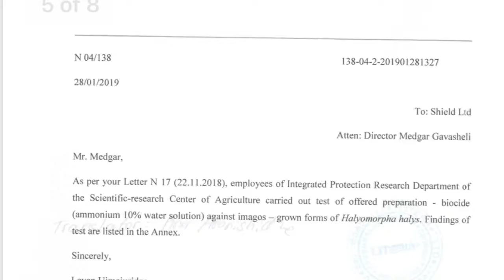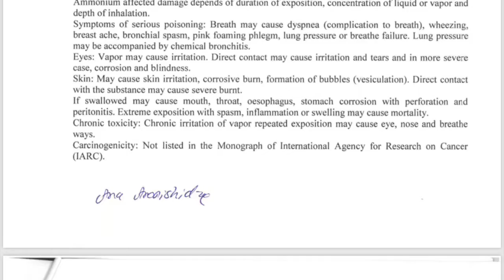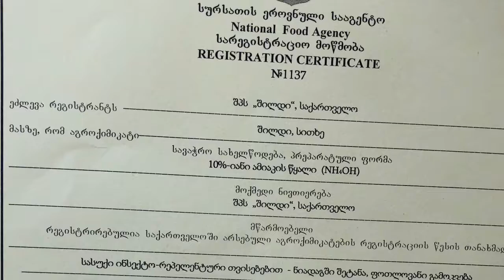რეგისტრაცია და საექსპერტო დასკვნა